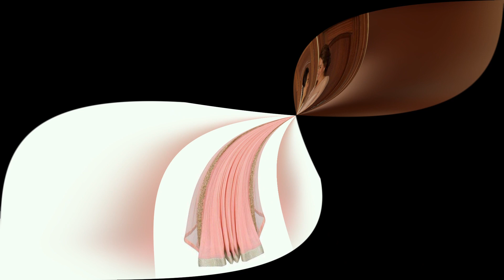Mother Wedding Dress Vintage Long Bride Looks Mother Of Groom Outfits Ideas